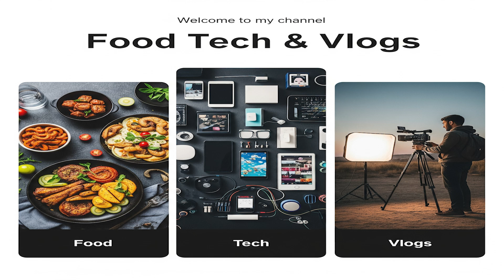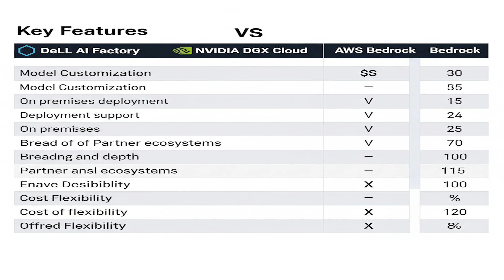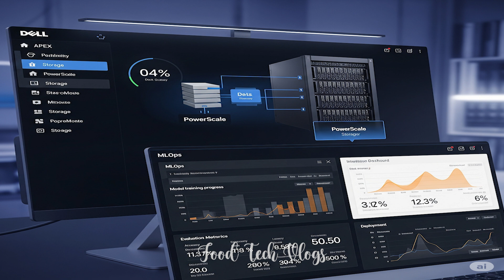Dell AI Factory vs NVIDIA: Who’s Building the Future of AI?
The AI race is heating up, and it’s not just about GPUs anymore. Dell is entering the battlefield with its AI Factory — a powerful, scalable infrastructure designed to train, deploy, and manage AI models at enterprise scale.

But can Dell really compete with NVIDIA’s DGX Cloud or AWS Bedrock? In this video, we break down:

✅ What Dell AI Factory actually is
✅ How it compares to NVIDIA DGX and AWS AI services
✅ Why AI infrastructure is becoming the next big tech battleground
✅ Who Dell AI Factory is designed for
✅ Our final verdict — is this Dell's comeback moment?

If you're curious about AI hardware, infrastructure, or the future of AI at scale — this deep dive is for you.